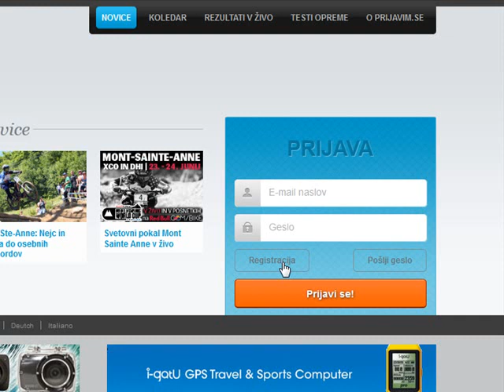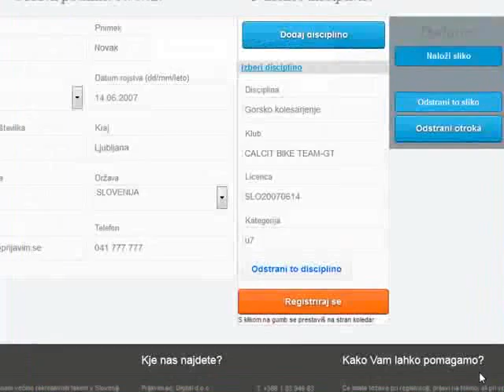Prijavi se in zmagaj "Prijavim.se"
Spletna stran omogoča enostavno prijavo na tekme. Osebni koledar, osebi rezultati